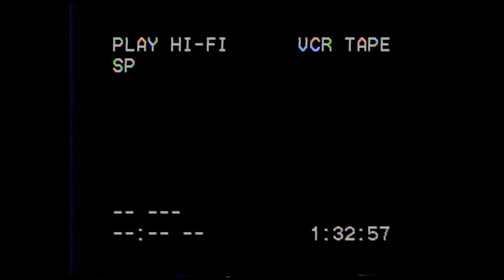Spirit of Aloha 1996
Hi, I'm Lea Handler! This channel will follow the lives and experiences of my husband, Jesse, and me! Follow along with our vacations together and the important moments in our lives, as well as old home movies of vacations past.